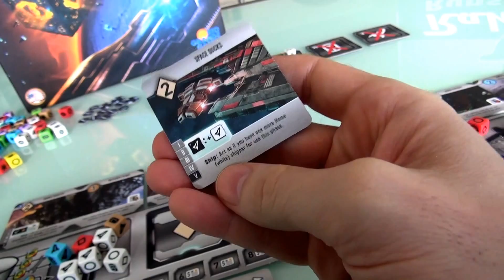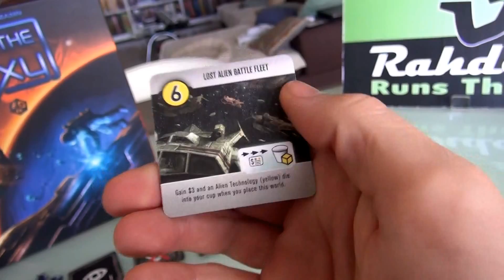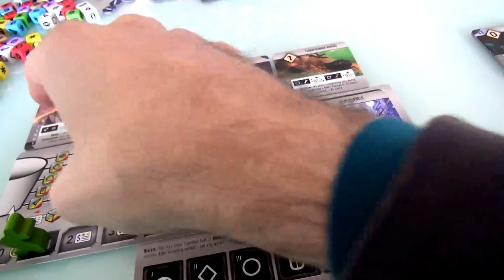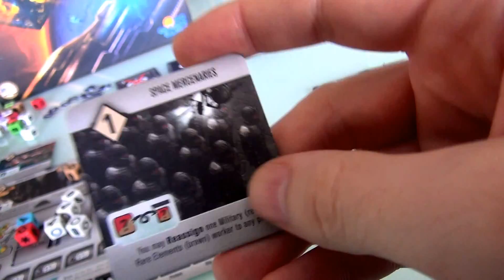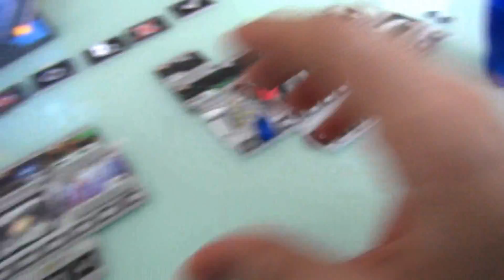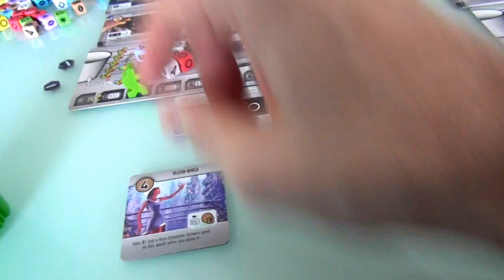Roll for the Galaxy Extended Gameplay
A video outlining gameplay for the boardgame Roll for the Galaxy.

12:05 Again, the Die used to Dictate goes back into the Cup...
Will not make a note about this again because it's clear Richard will do this goof every turn... Just remember the Dictate Die goes back to the cup

29:51 No... That Brown die is from the Supply... The one you had is in the Citizenry... Cheater!! :p

31:19 And should have received $1 more because of her Pirates!

40:17 And should have received "2 due to the Terraforming Bots that give $1 when you Settle a World and an extra if it's Brown